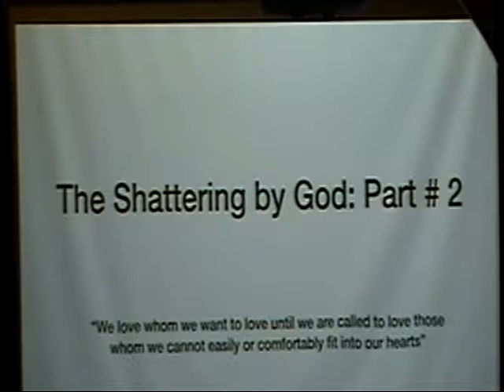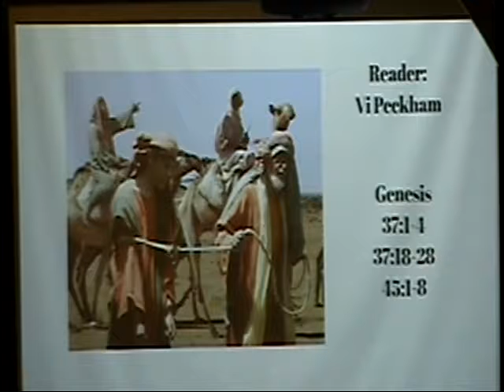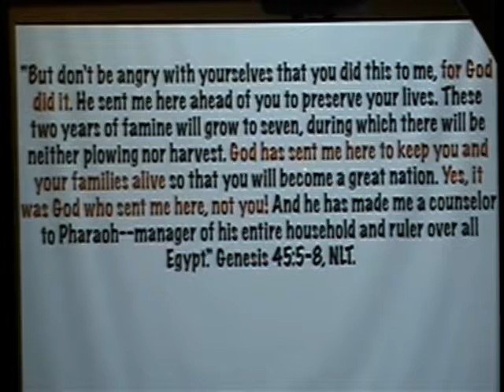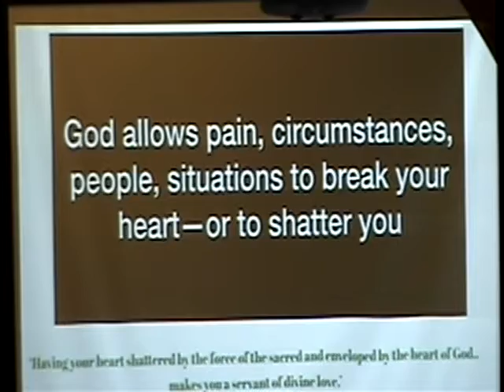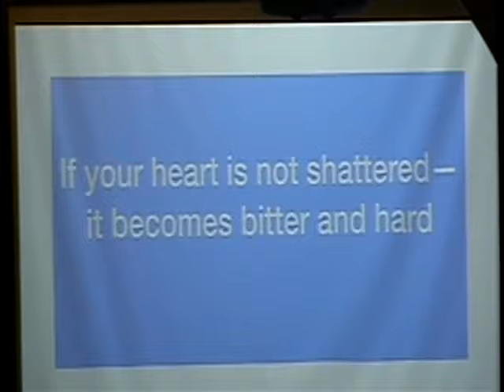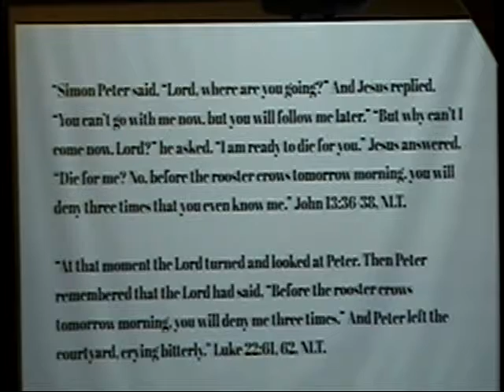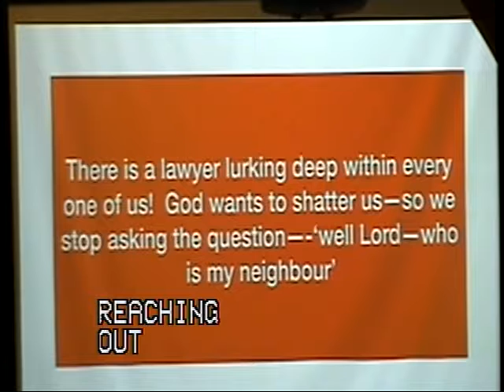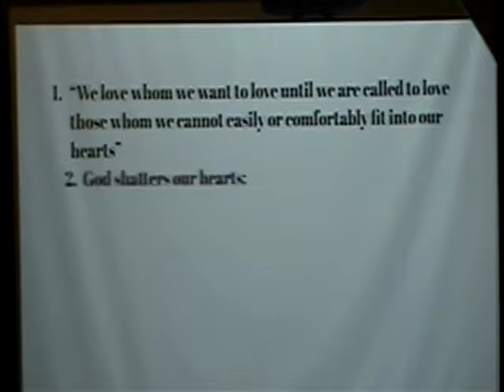The Shattering of God Part # 2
“We love whom we want to love until we are called to love those whom we cannot easily or comfortably fit into our hearts”
God shatters our hearts:
God allows pain, circumstances, people, situations to break my heart and shatter me
If my heart is not shattered it becomes bitter and hard
There is a lawyer lurking deep within me!
If I allow God to shatter my heart—-my heart will be broken open to receive God’s love